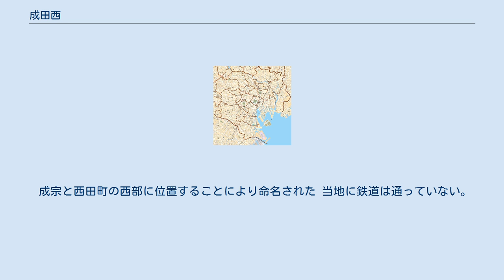成田西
日本 」 東京都 」 杉並区 」 成田西 成田西（なりたにし）は、東京都杉並区の町名。
現行行政地名は成田西一丁目から成田西四丁目。
 住居表示実施により東田町・西田町・成宗を再編成することにより設置された合成地名であり、合成3町の東部が成田東・西部が成田西となった。
 よって不動尊や国際空港で著名な成田市との直接の関係は無い。
 杉並区中央部に位置する。
北で荻窪、東で成田東、南東で大宮、南で浜田山、西で高井戸東と接する。
町域の中央を五日市街道が東西に走り、善福寺川が南北に蛇行して流れている。
五日市街道沿いに商店街があり他は住宅地である。
善福寺川沿いは緑地・公園として利用されている。
 2017年（平成29年）12月1日現在の世帯数と人口は以下の通りである。
 1969年（昭和44年）11月1日に成宗2丁目の全部及び成宗1丁目・西田町2丁目の各一部から成立、住居表示を行った。
一丁目から四丁目までが成立時より設置されている。
 成宗と西田町の西部に位置することにより命名された 当地に鉄道は通っていない。
 すぎ丸「けやき路線」